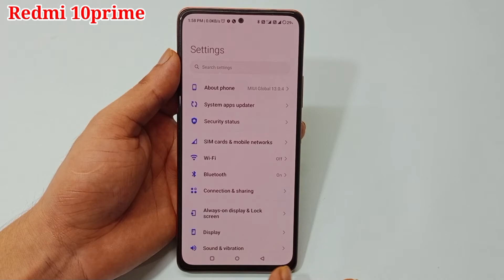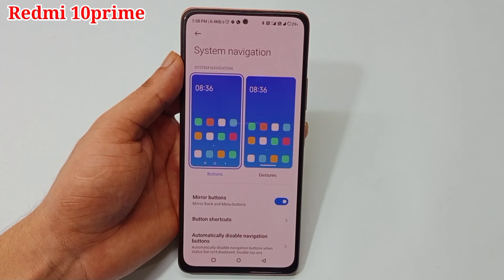Redmi 10 prime me back button change kaise kare | how to change back button Redmi 10 prime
hello friends aaj ki is video ke madhyam se maine aap logon ko bataya hai ki Redmi 10 prime mobile me back button change kaise kiya jata hai